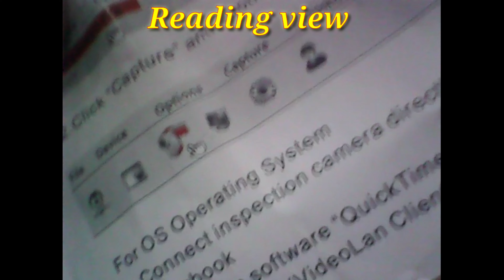Android Camera Endoscope camera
unboxing and review of android camera, endoscope for inspection purpose,awesome gadget.